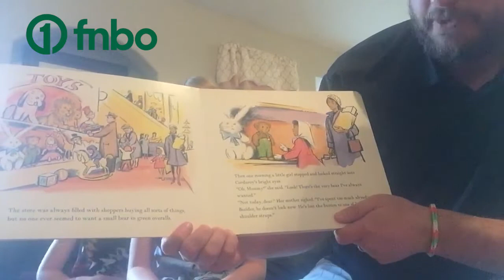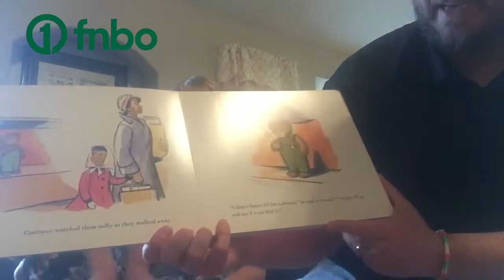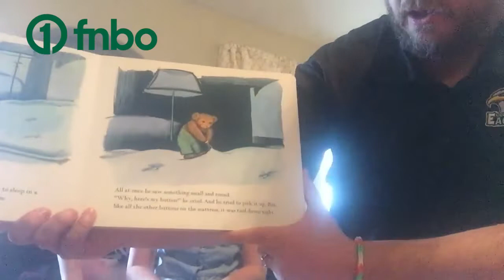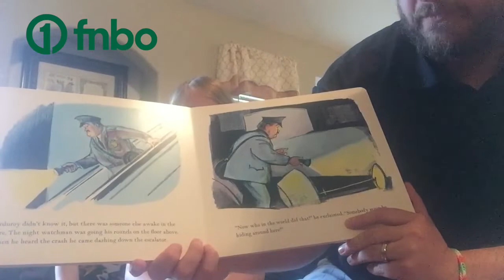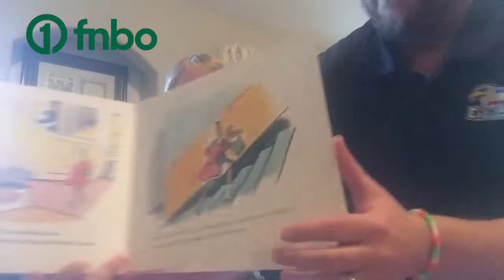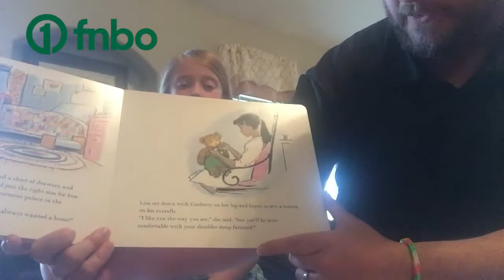Eagles Reading Corner - Corduroy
Join us for the Eagles Reading Corner as Eagles Broadcaster Kevin McGlue reads Corduroy by Don Freeman.